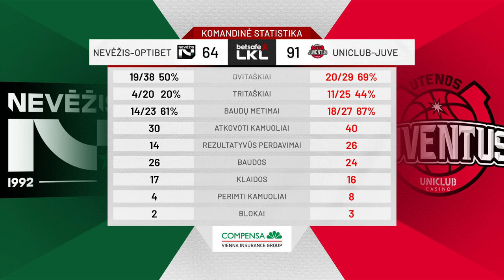„Betsafe–LKL“ rungtynių apžvalga: „Nevėžis–Optibet“ - „Uniclub Casino - Juventus“ [2023-10-09]